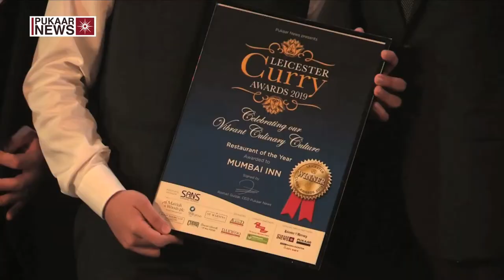Leicester Curry Awards 2019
After months of voting, planning and judging, the winners of the Leicester Curry Awards 2019 were announced at a glittering ceremony last night at Athena.

Hosted by ITV Central News Presenter, Sameena Ali-Khan, the ceremony was attended by more than 400 guests including local dignitaries Lord-Lieutenant, Mr Mike Kapur, Lord Mayor Ross Grant and Lord Willy Bach.